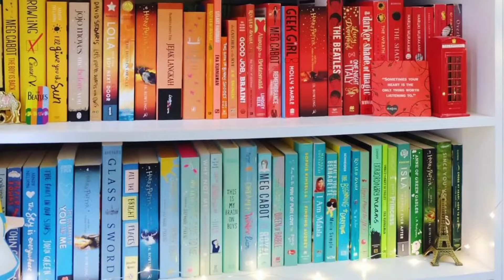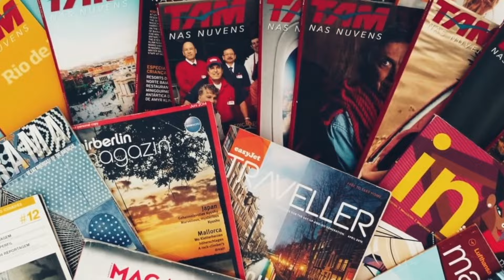¿Tu casa se ve desordenada? ESTOS TRUCOS SON PARA TI✨ - Ellen te Dice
Estos son mis 7 mejores consejos para que tu casa siempre se vea ordenada...

¿Por qué? La mayoría de estos consejos son súper fáciles y rápidos de aplicar! No tienes que pensarlo mucho, ni cambiar por completo la forma en la que ya arreglas tu hogar! Pero si que te ayudarán a resolver más de una vez✅

📌Subscríbete!!! - Ellen te Dice